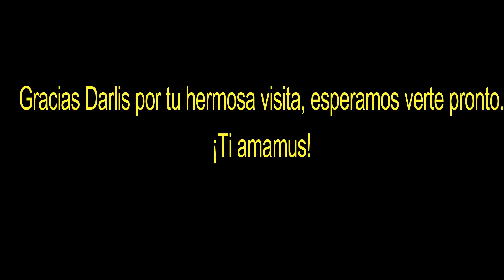Darlis Stefany en República Dominicana (Ver video siguiente, este tiene fallos)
Este video está teniendo fallos por lo que lo he subido otra vez divido en partes, aqui esta la primera parte